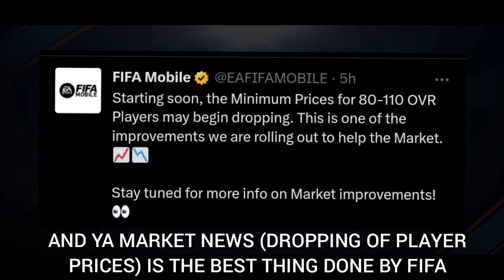TICKET GLITCH|| FIFA MOBILE 23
TICKET TOTY
FIFA MOBILE 23
FIFA MOBILE
MAKE MILLIONS OF COINS IN FIFA MOBILE
HOW TO MAKE MILLIONS OF COINS IN FIFA MOBILE
FIFA MOBILE COINS HACK
FIFA 22 MOBILE
FIFA MOBILE COINS FREE
BEST FIFA MOBILE CHANNEL
FIFA MOBIL
FIFA MOBILE COINS TRICK
FIFA MOBILE 22 FREE COINS
FIFA MOBILE FAST COINS
TOTT MESSI
TOTY FIFA MOBILE 23
FIFA MOBILE 23 TOTY
TOTY EVENT GUIDE
109 UTOTY FIFA MOBILE
FIFA MOBILE 23 GLITCH
GLITCH IN FIFA MOBILE 23
UTOTY HONORABLE MENTIONS FIFA MOBILE
FIFA MOBILE 23 HONORABLE MENTIONS
ALLEGIANT SHARK